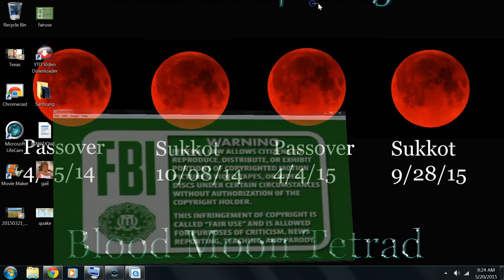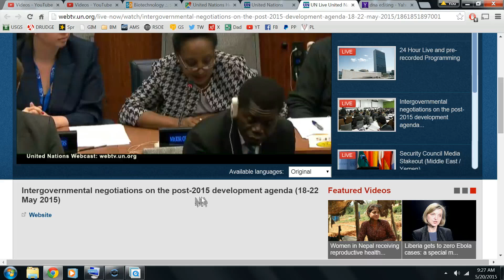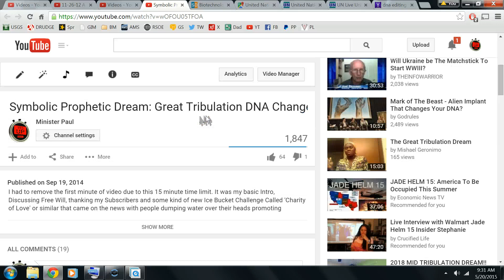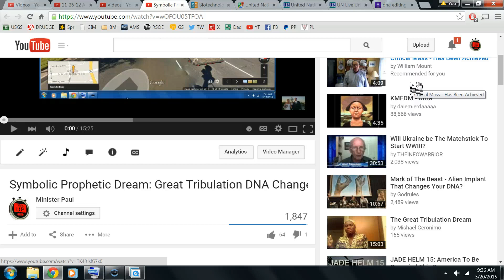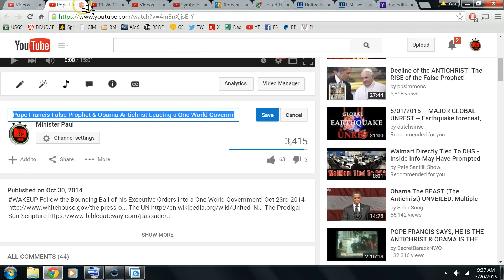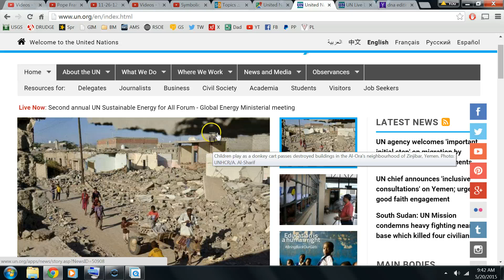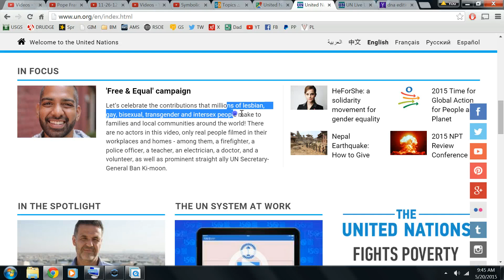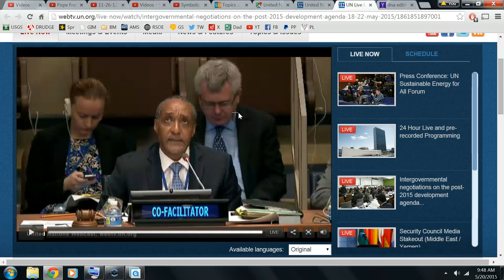Urgent Watchman Warning: The United Nations - Germany - Gun Control -DNA Change!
5-20-15 So I pray with all my might that this reaches as many people as it can. We are at a Point of No Return, there is NO turning back and we need to be sharing this info with as many people as we can!